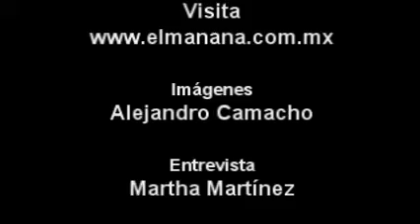Resuelven algunas dudas referente a la Factura Electronica